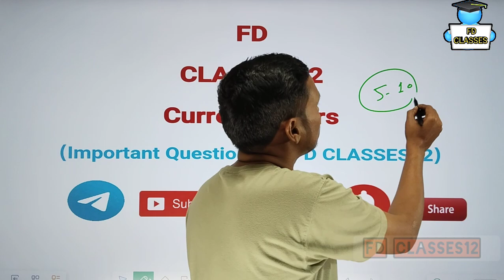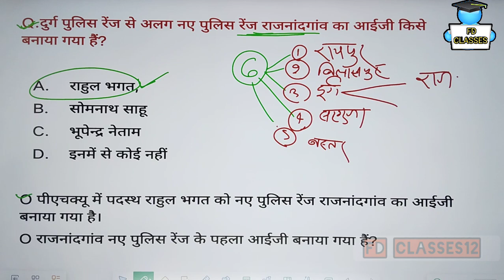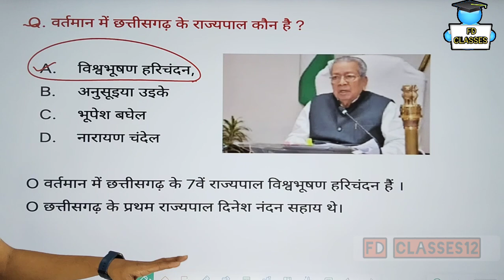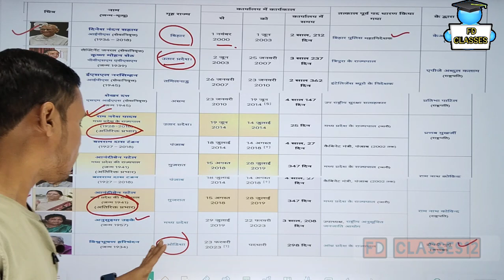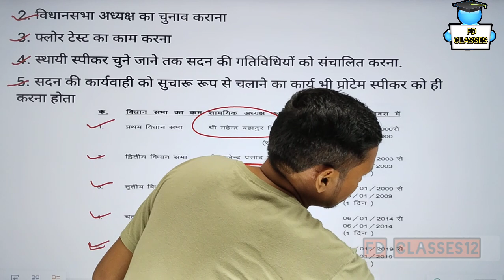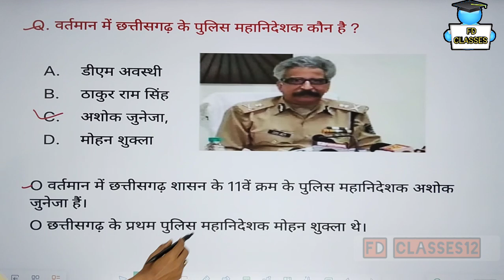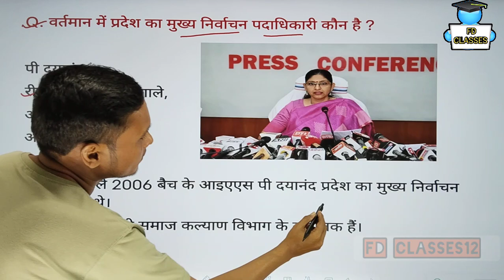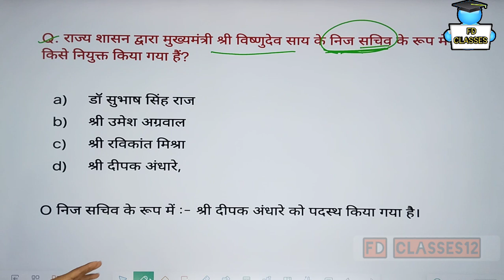छत्तीसगढ़ की प्रमुख नियुक्तियां | वर्तमान में कौन क्या है | Cg Current Affairs MCQ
छत्तीसगढ़ के प्रमुख नियुक्तियां
छत्तीसगढ़ में वर्तमान में कौन क्या है

CG ARJUNA CURRENT AFFAIR MCQ- 2022,छत्तीसगढ़ अर्जुना करेंट अफेयर्स 8वा EDI.Cg Current Affairs Today
arjuna current affairs 2023 pdf
arjuna current affairs july 2023
cg new arjuna current affairs 2023

today chhattisgarh current affairs
chhattisgarh daily current affairs
cg daily current affairs in hindi
cg daily current affairs for cgpsc pre
today cg current affairs in hindi
cg daily current affairs 2023
chhattisgarh daily current affairs july
cg current affairs in hindi
cg prayogshala paricharak syllabus
prayogshala sahayak bharti 2023
cg prayogshala paricharak
cg prayogshala sahayak bharti 2023
cg prayogshala paricharak online form
cg prayogshala paricharak online form kaise bhare
cg prayogshala sahayak 2023
prayogshala paricharak class 1
prayogshala paricharak form kaise bhare
cg prayogshala paricharak form kaise fill kare
prayogshala paricharak old question paper
prayogshala paricharak online form kaise bhare

chhattisgarhiya olympic khel 2023
cg Olympic 2023-24
cg Olympic 2023 MCQ
cg Olympic 2022
chhattisgarh olympic song
chhattisgarh olympic raipur
chhattisgarh olympic 2023
chhattisgarh olympic kabaddi
chhattisgarh olympic nibandh
cg olympic song
cg olympic 2023

cg olympic game 2022 race 100m
छत्तीसगढ़िया ओलंपिक से संबंधित प्रश्न
Cg Olympic MCQ
छत्तीसगढ़िया ओलंपिक खेल

Cg Olympic MCQ
छत्तीसगढ़िया ओलंपिक खेल
Cg Olympic
chhattisgarhiya olympic MCQ 2023
chhattisgarhiya olympic 2023
chhattisgarhiya olympic
chhattisgarh olympic song
chhattisgarh olympic raipur
chhattisgarh olympic 2023
chhattisgarh olympic kabaddi
chhattisgarh olympic nibandh
cg olympic song
cg olympic 2023
cg olympic kabaddi
cg olympic khel 2022
cg olympic khel
cg olympic raipur kabaddi match
cg olympic raipur live
cg olympic essay in hindi
cg olympic fugdi
Cg Olympic MCQ
छत्तीसगढ़िया ओलंपिक खेल
Cg Olympic

Cg Olympic MCQ
छत्तीसगढ़िया ओलंपिक खेल
Cg Olympic

cg current affairs november
cg current affairs january to june 2023
chhattisgarh ka current affairs today

chhattisgarhiya olympic song
chhattisgarhiya olympic 2023
छत्तीसगढ़िया ओलंपिक गाना

DINESH PATEL
From - CHHATTISGARD( India )